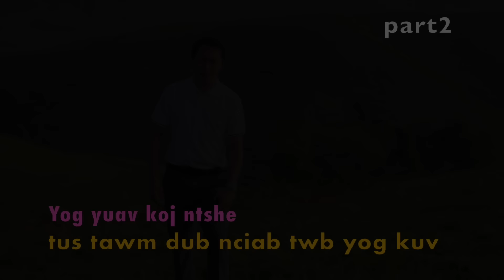Yog kuv tau koj tus tawm dub nciab twb yoog kuv part2 5/21/2024